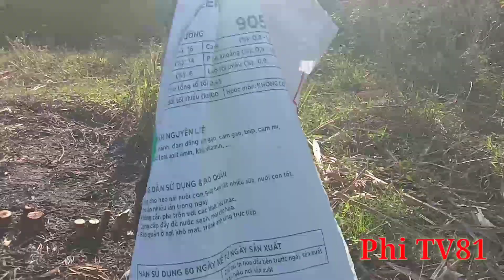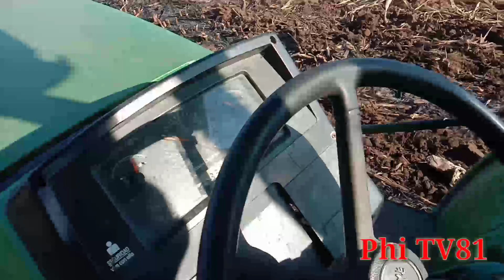Chăm Sóc Mía (Phi TV81)